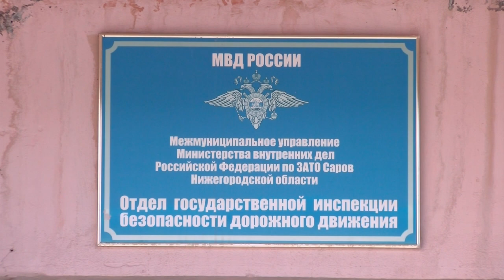Происшествия в Сарове. 10-16 августа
На перекрёстке проспектов Октябрьского и Мира «ГАЗель» при повороте налево не уступила дорогу встречному автомобилю. В результате ДТП женщина-водитель получила серьёзные травмы. Чем ещё запомнилась прошедшая неделя сотрудникам правопорядка?